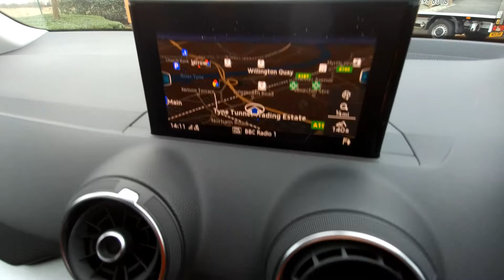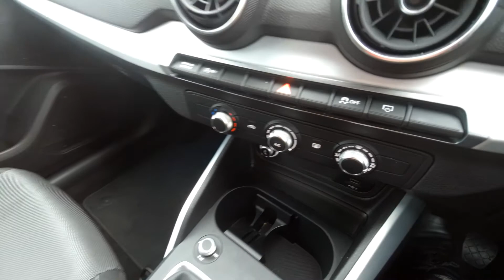SF19TFP Audi Q2 Sport 30 TFSI 116 PS 6-speed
Audi Q2 Sport 30 TFSI 116 PS 6-speed